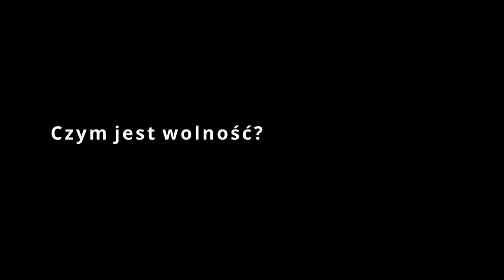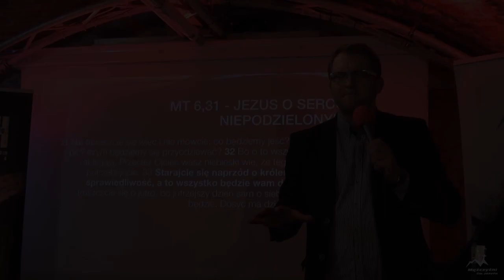Trailer bezpłatnego materiału: Jacek Pulikowski, Abp Grzegorz Ryś, Marcin Gomułka, Michał Grzanka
📢Trailer bezpłatnego materiału dodawanego przy zakupie w sklepie Mentor.org.pl. Prelegenci to: Jacek Pulikowski, Abp Grzegorz Ryś, Marcin Gomułka, Michał Grzanka. Poruszane tematy: Co jest źródłem szczęścia❓ Czym jest miłość i wolność❓ Jakie jest powołanie chrześcijanina❓ Genialność Słowa Bożego.

✅Zakupy w sklepie katolickim dla mężczyzn zrobisz klikając tutaj Bożym mężczyzną w XXI wieku!